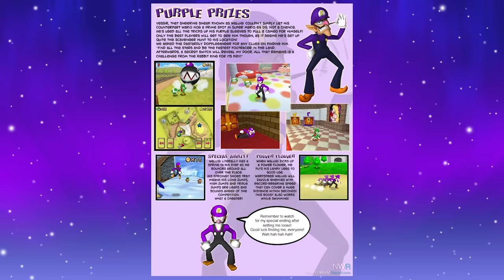Busting 20 Mario Myths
I'm busting 20 Super Mario myths and rumors in today's video. Questions you've always wondered like can you actually get over the flag pole in super Mario bros?

In this video, I'll take a look at a complete history of Mario rumors. Our journey covering major rumors starts with Super Mario Bros. on the NES, and goes all the way to Mario Tennis Aces on the Nintendo Switch. Can you unlock Waluigi in Super Mario 64 DS? Or Luigi in Super Mario Sunshine? You'll know soon enough.